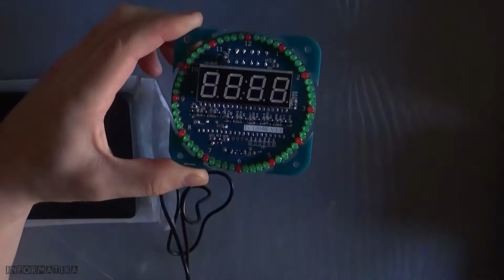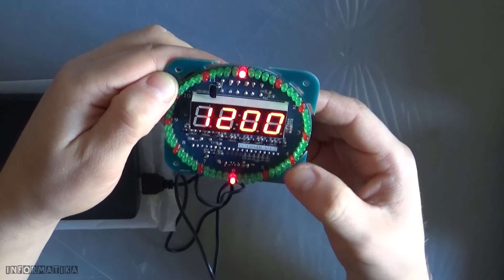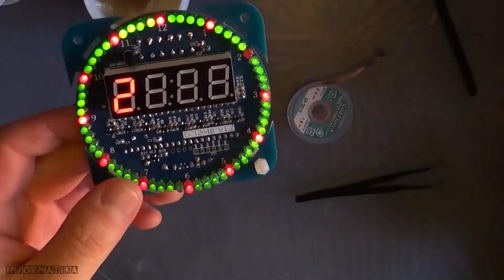Fai da te KIT orologio LED rotanti | Soldering DIY clock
In questo video vediamo come ho fatto saldare il KIT di orologio digitale a LED rotanti.

KIT orologio LED acquistabile qui:
Base

E non dimenticate premere "Mi piace" :)